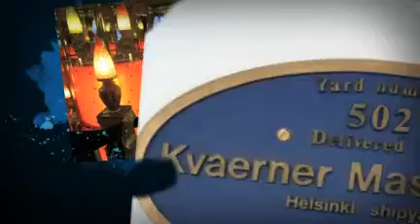Costa Mediterranea Revealed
A revealing look at Costa Mediterranea.